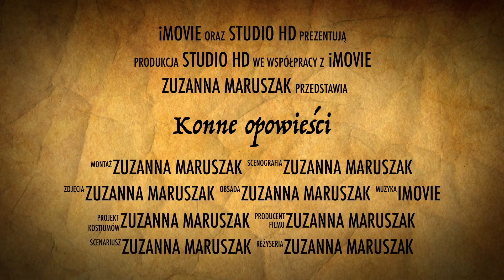Zuzanna Maruszak 3e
Trudno być jurorem! Ocenianiu konkursowych prac zawsze towarzyszy napięcie: czy nie przegapię żadnego talentu, czy nie przeoczę świetnego pomysłu, czy sprawiedliwie ocenię  filmy godne publikacji? Na szczęście w konkursie „Dni kreatywności” każdy przesłany film zasłużył na wyróżnienie i docenienie.  Zachwyciły nas pokazane zdolności, talenty i umiejętności, które zaprezentowali uczniowie naszej szkoły. Dziękujemy, że zechcieliście podzielić się z nami swoimi pasjami. Jesteście wszyscy wspaniali – Wy, uczestnicy tej niezwykłej, kreatywnej przygody!